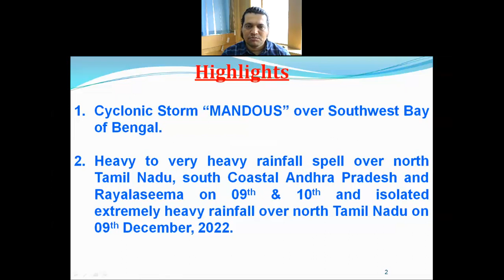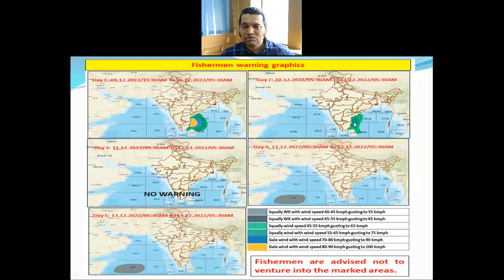Daily Weather Video (English) Dated 09.12.2022